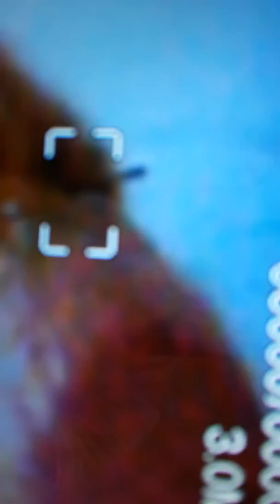We have a new super bug on our hands and its very dangerous this new bug needs to be address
No worries i am not going anywhere I will continue to educate you.My videos are always free!!! Otherwise it would be a violation of copy right.look we feel the crawling and biting sensational; yet we cant see anything. i know what this is and have known for over2 years. Please do the cleanser use once daily, two tablespoons of white viniger and 1/2 of teaspoons of crush galic .over time it lowers the levels of the crawling sensation (it does help. important, make sure to see a doctor just to see if this cleanser it ok for you. (I know doctors "oggh". ) never go more than amount tolded ; for ,this is more powerful in low form. PLUS use (sea water) spay it on like a MIST on body and hair ( never drink it !!!)Remember your pets feel it too,the sea water helps both pets and human.Hey you got nothing to. Lose its free! And vinegar its cheap ;nevertheless ,these products help.Give the viniger and garlic a few days to weeks ,you will differently see a difference. Peace out ,my beautiful friends. Tammie Tate from NY please the higher up's just check out my discovery. Thank You.God loves you remember..